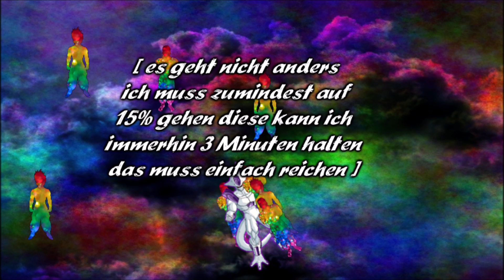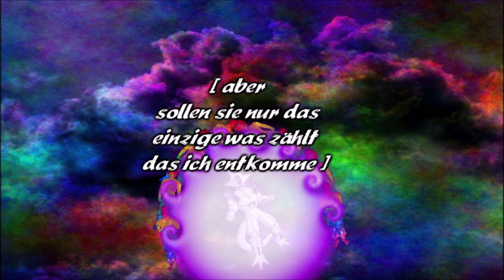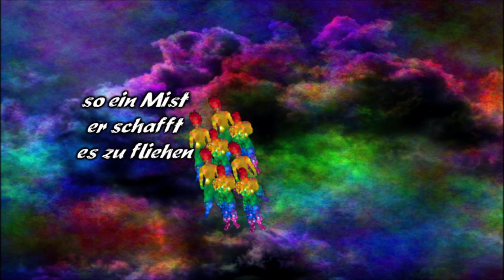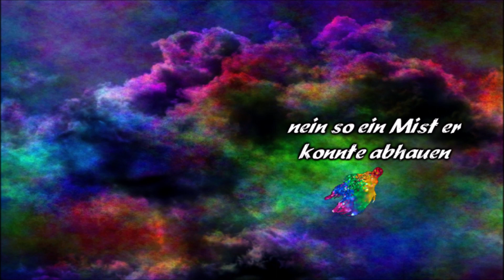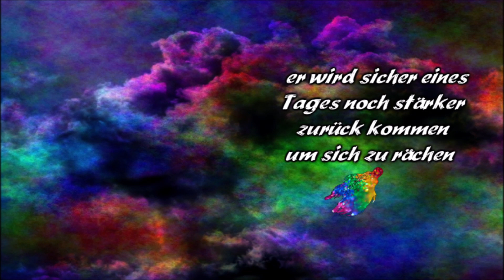Dragonball Emperor 🐉 Folge 96 Mit aller Kraft versuchen zu entkommen